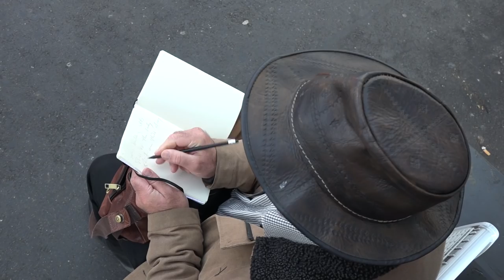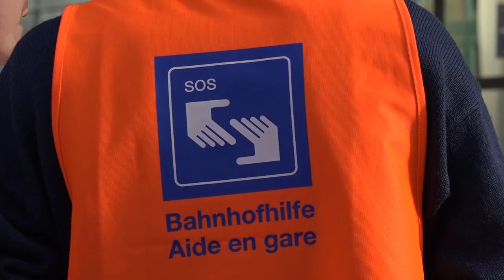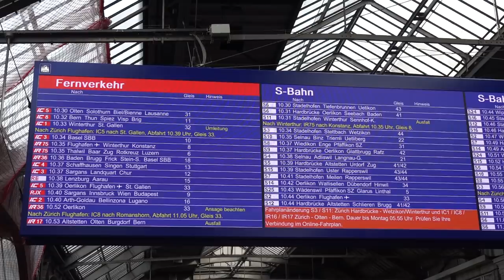Stop Bashing SBB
Eine Message von Claudia an die Medien.
Vielen Dank an alle Beteiligten, die uns die Genehmigungen erteilt haben.